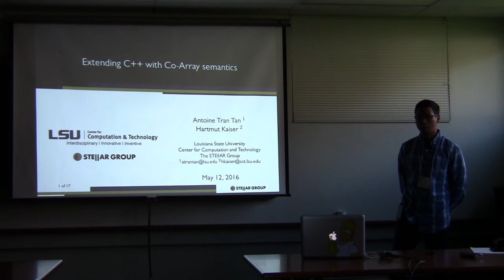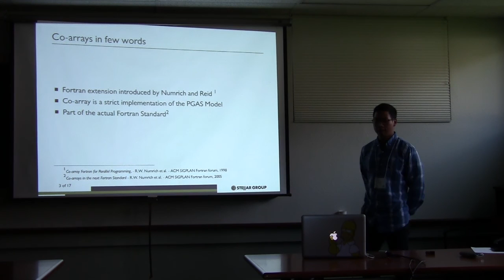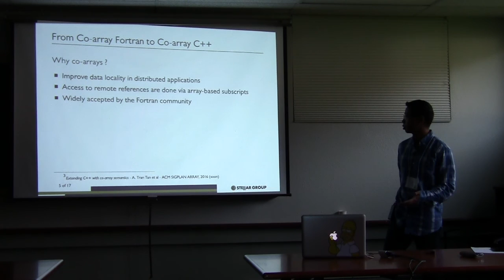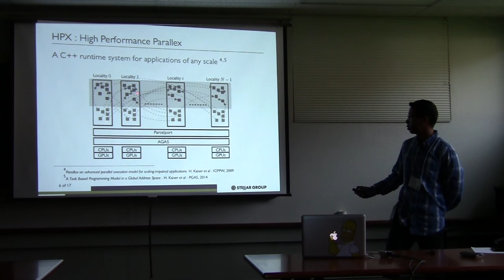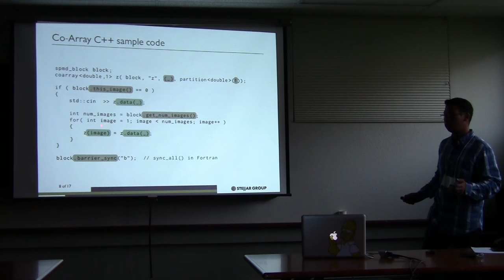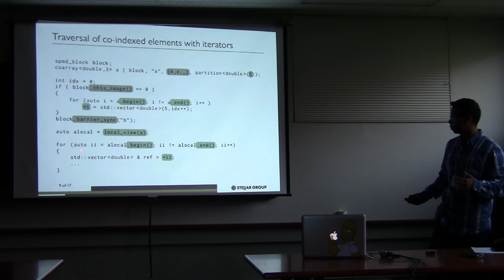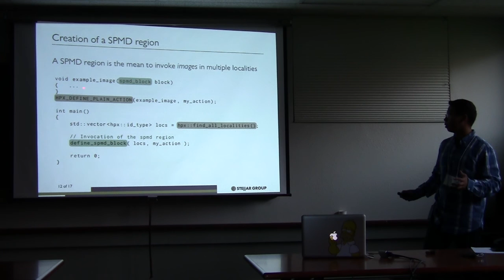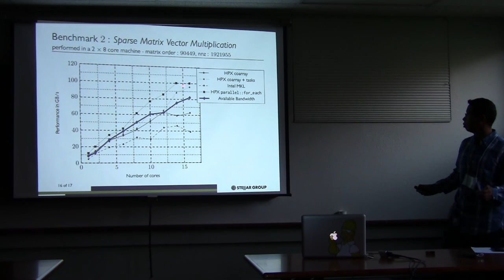Antoine TRAN TAN: Extending C++ with Co-Array semantics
The current trend of large scientific computing problems is to to align as much as possible to Single Programming Multiple Data (or SPMD) scheme when the application's algorithms are conducive to vectorization. This reduces the complexity of code because the processors or (computation nodes) perform the same instructions, and allows for better performance as algorithms work on local data sets instead of transferring the data from one node to another. However, certain problems such as, stencils problems, demonstrate the need to move data to or from remote localities. It involves an additional degree of complexity, if only to know with which locality to interact to send/receive a given data. To solve both these two issues, Fortran has extended its scalar element indexing approach for distributed structures of elements. In this extension, a structure of element is attributed a "co-index" and lives in a specific locality. A co-index provides the application with enough information to retrieve the corresponding data reference. In C++, containers present themselves as a "smarter" alternative of Fortran arrays but there are still no corresponding features similar to the Fortran co-indexing approach. In this paper, we present an implementation of such features in HPX, a general purpose C++ runtime system for applications of any scale. We describe how the combination of the HPX concepts and new features from C ++ language makes it easy to define a high performance API similar to coarray FORTRAN.